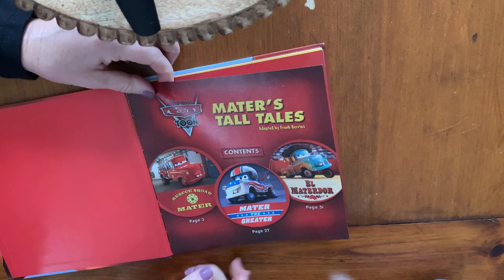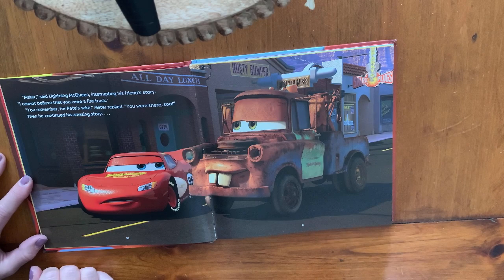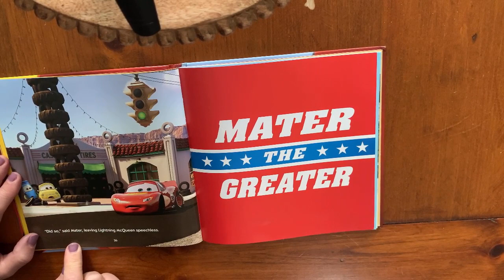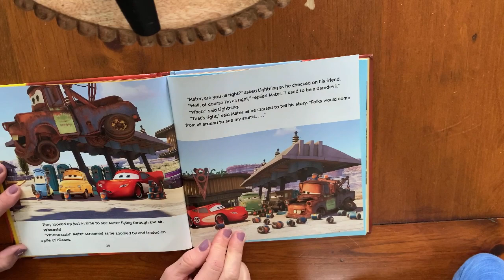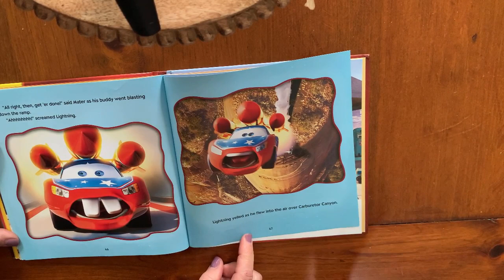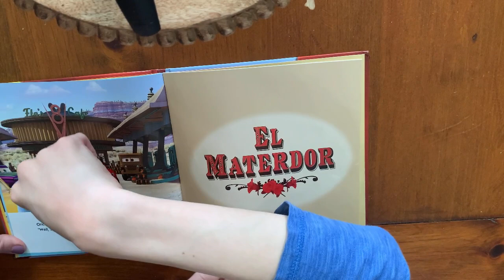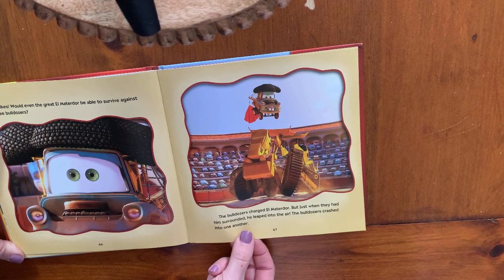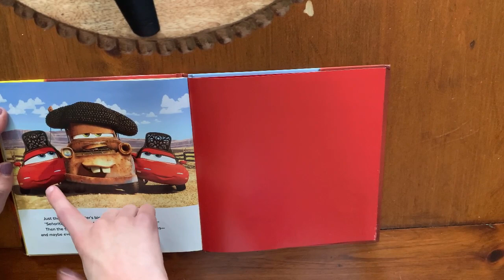Disney Pixar Cars Mater's Tall Tales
Disney Pixar Cars Mater tells stories about friends Lightning McQueen, Cruz Ramirez, Jackson Storm